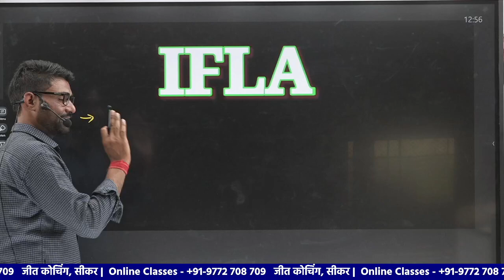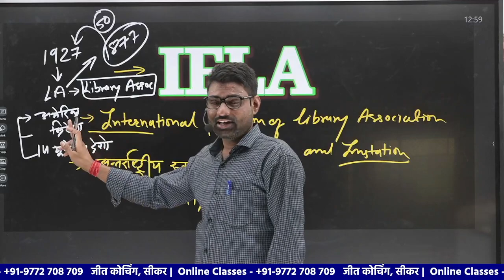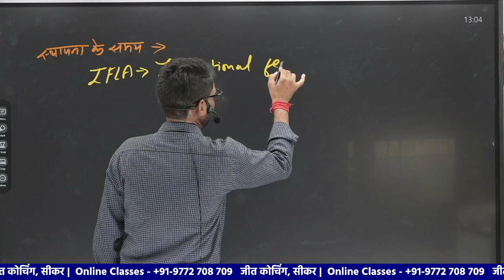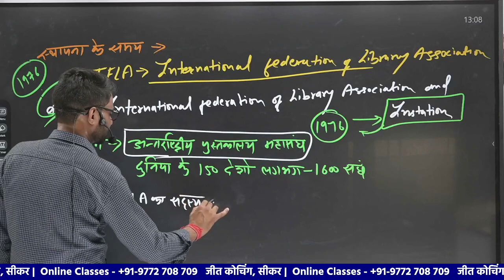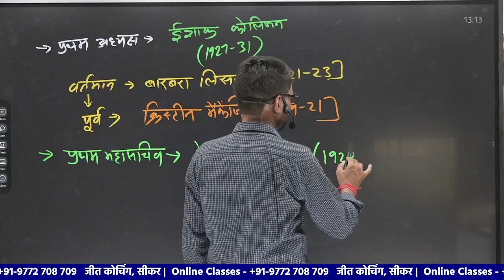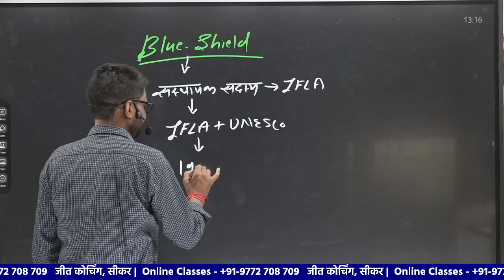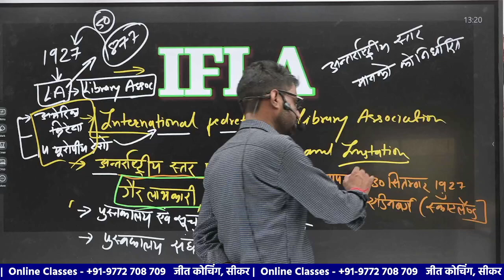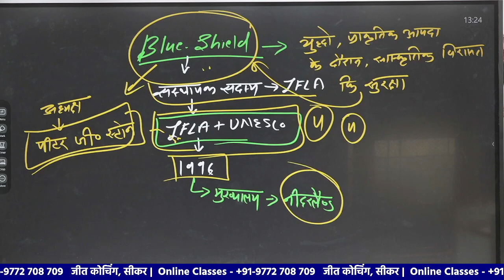IFLA ( International Federation of library Association and Institution ) Ramakant Sir & Bhati Sir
FUTURE LIBRARIAN For Competitive Exams ( Librarian All Competitive Exams) Preparation.
 Join Us for Library Science Competitive Exams ( UGC-NET, kvs, Nvs, Bihar, Rajasthan, Dsssb, & all Library Exam ).

🍫 ⋆ 🍩  🎀 𝐈𝐦𝐩𝐨𝐫𝐭𝐚𝐧𝐭 𝐯𝐢𝐝𝐞𝐨𝐬 𝐟𝐨𝐫 𝐋𝐢𝐛𝐫𝐚𝐫𝐲 𝐒𝐜𝐢𝐞𝐧𝐜𝐞 🍫 ⋆ 🍩  🎀